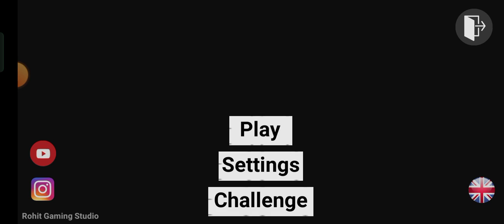tu guys ajj me khelun the indian bike game ka new update